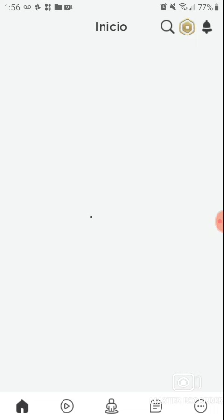Title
Master Recorder